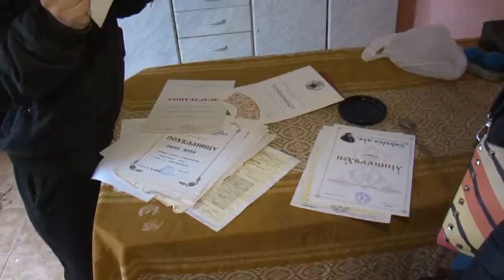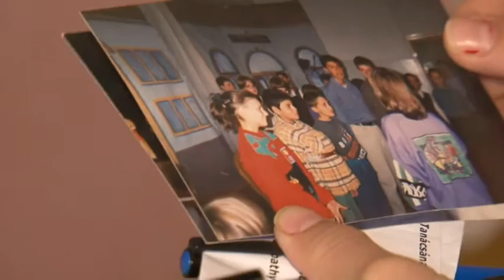01 12 Szegeny Alen B